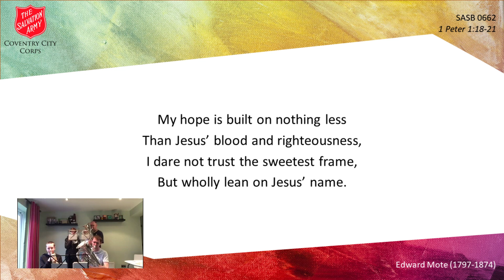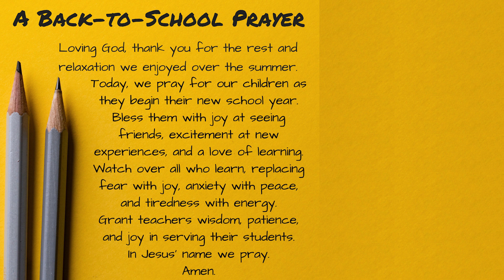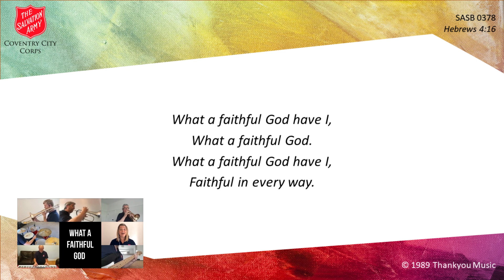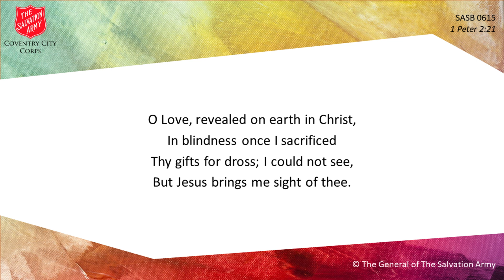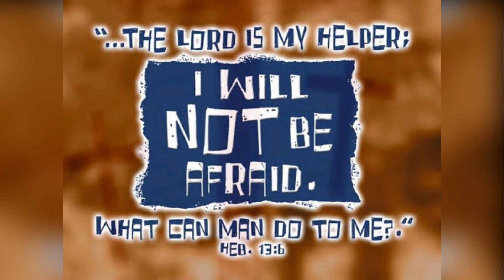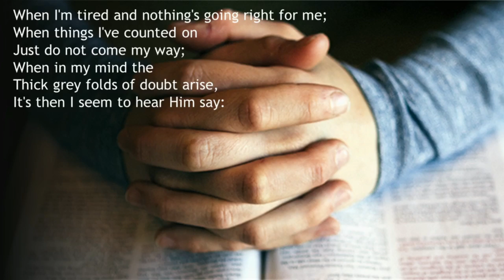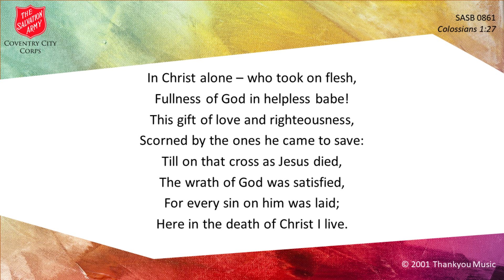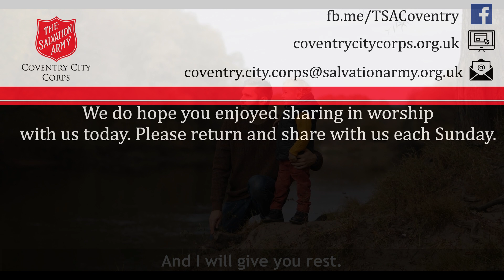Sunday Worship - 05/09/2021 - ‘Find rest, O my soul’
Sunday Worship led by Coventry City corps officers (ministers) Majors Andrew and Valerie Spivey with bible readings, prayer time, and accompaniment to singing provided by members of our church.